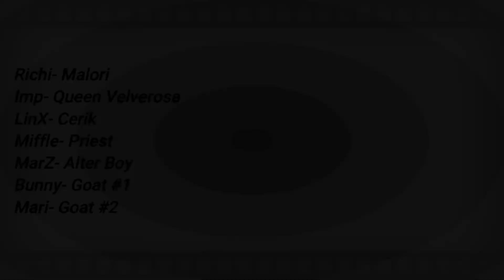Mage & Demon Queen Comic Dub Episode 1 - 2 Prologue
Thanks to the creator we were given permission to create a comic dub on the popular WEBTOON series Mage and Demon Queen. Please follow the creator on social media for support on the series.